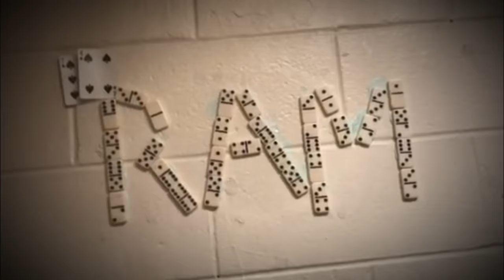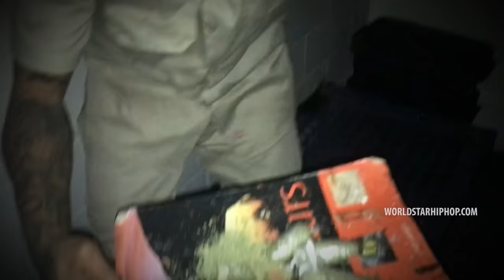Tay627 - NYC‘s Boldest Part 2 (Shot in Rikers Island) (Official Music Video)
Exclusive WSHH music video for “NYC‘s Boldest Part. 2” by Tay627.

Tay 627 releases the visuals to his second single “NYC’s Boldest (Part 2)"

And ockfilms